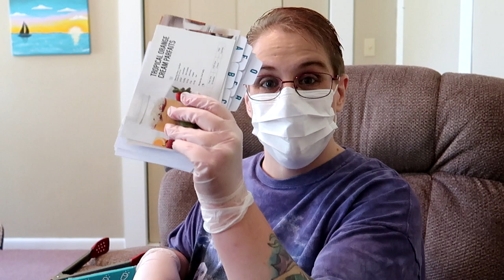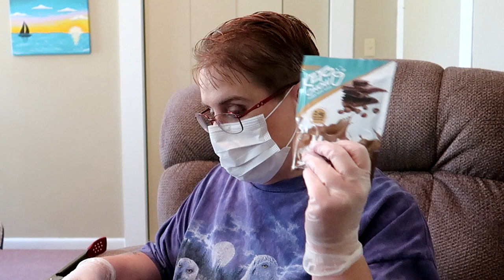Dr Bulk Bags Apple Pie Performs Keto Chow-ectomy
Just a comedy video of me opening up the June Chow Club box.